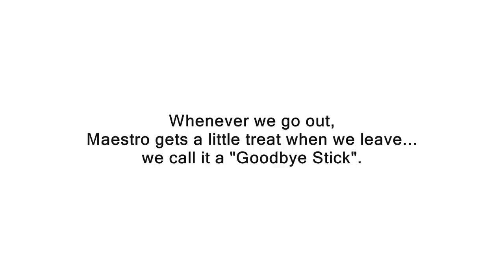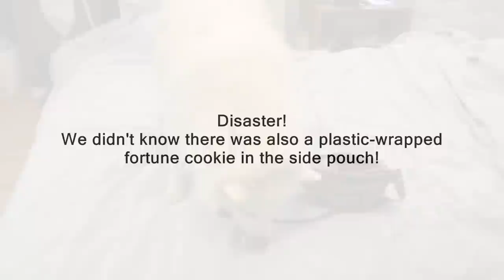Dog Sticks Head in Purse - the Search for Treats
On "Maestro Day" we had a number of surprises for Maestro, to make him happy and put him in a good mood. The first surprise was that he was to "discover" a forbidden treat in a purse. But we made a mistake...!!!